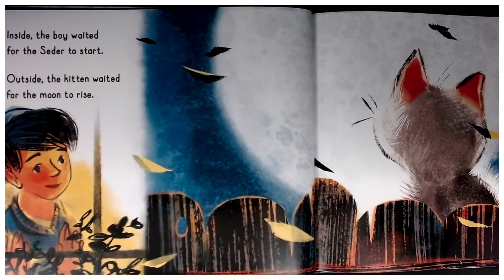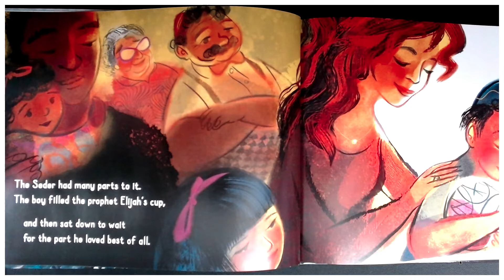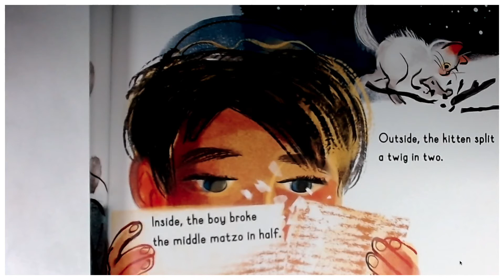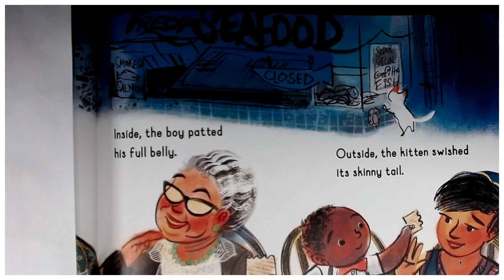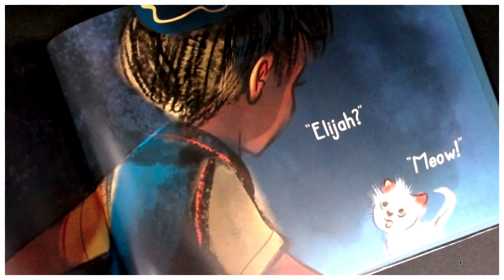"Welcoming Elijah: A Passover Tale With A Tail" presented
A read aloud of the book " Welcoming Elijah: A Passover Tale With A Tail". Written by Leslea Newman, illustrated by Susan Gal.
Winner of the Sydney Taylor Book Award and the National Jewish Book Award, Welcoming Elijah by celebrated author Lesléa Newman, unites a young boy and a stray kitten in a warm, lyrical story about Passover, family, and friendship.

Teaching Support: Holidays, customs, celebrations, Jewish Faith, Passover, predicting, character traits, summarizing, reasoning, background knowledge, inference, perspective, compare and contrast, family.